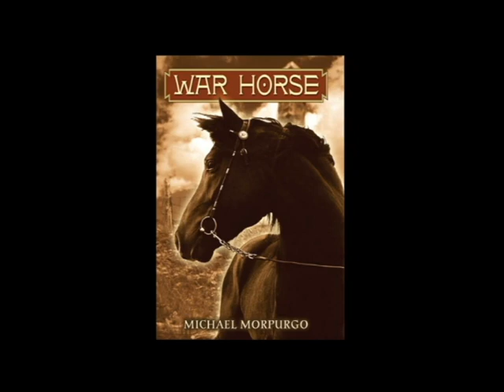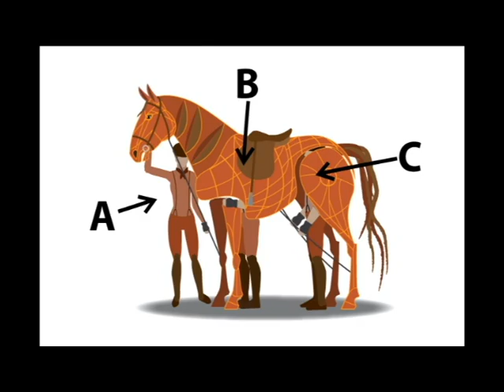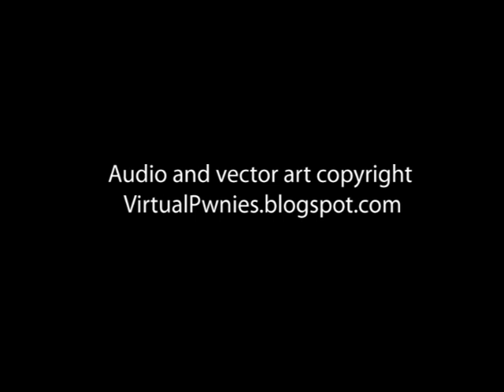War Horse Play Retrospective: Part 1 of 2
A retrospective on the Lincoln Center theater production of War Horse.